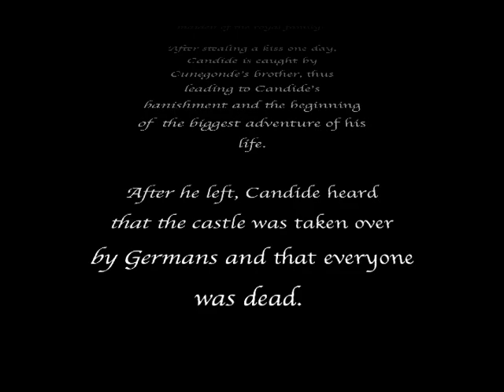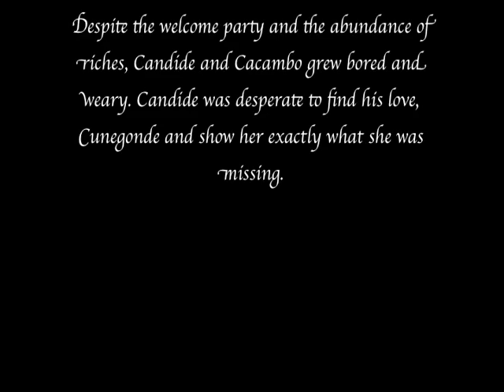Candide in 5 Minutes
Pacific's French 124's interpretation of Voltaire's classic, "Candide"